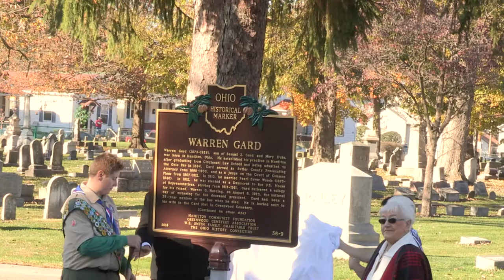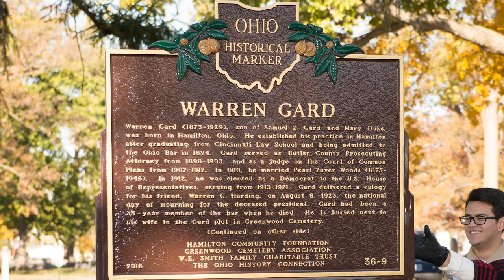BSA Charter 100th Anniversary - Recognition of U.S. Representative Warren Gard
In 1916, U.S. Representative Warren Gard from Hamilton, Ohio, introduced and secured unanimous passage of H.R. 755 which incorporated the Boy Scouts of America.

On November 12, 2016, an Ohio Historical Marker was unveiled recognizing Representative Gard.